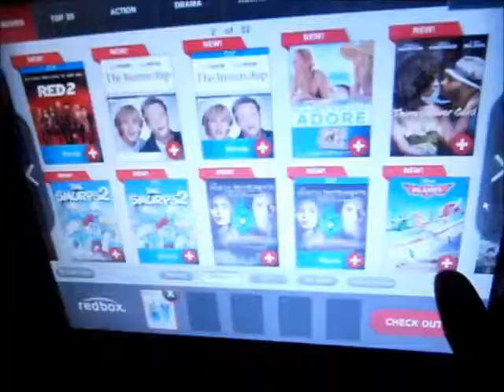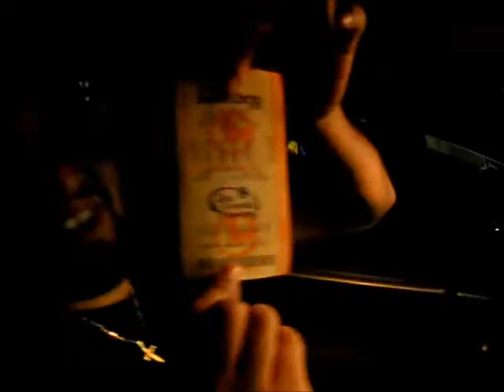VLOGMAS#11and#12 Let's get lucky!!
Hey guys! I'm a little behind but I'm here bringing back my vlogging videos, I did not forget!! hope you guys enjoy it and give my video a thumbs up!! Xoxo